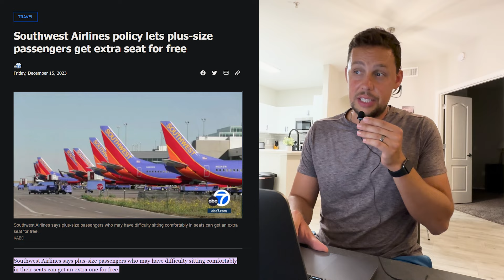The Uncomfortable Truth About Entitlement and Victimhood!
Today, I'm diving into a concern that's been on my mind—the prevalent victimhood mentality in our society. A recent gym session sparked thoughts on the potential consequences of what seems like rewarding a lack of effort.
I discuss a new Southwest Airlines policy allowing overweight passengers two seats without an extra charge, not to body-shame but to question a cultural shift that may endorse what some consider laziness.
We explore how this mentality extends beyond airlines, affecting hiring practices and contributing to a culture of entitlement. Join the conversation on whether we need a shift towards personal responsibility and growth. Thanks for tuning in; I appreciate each one of you. Catch you in the next episode.